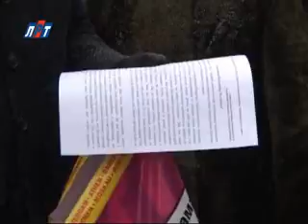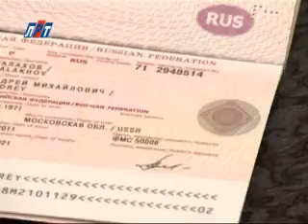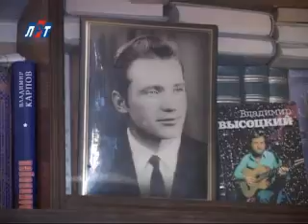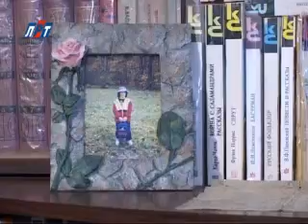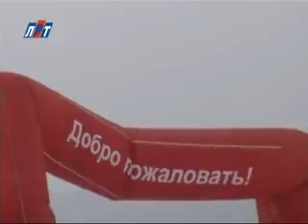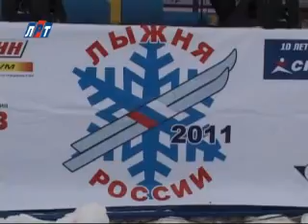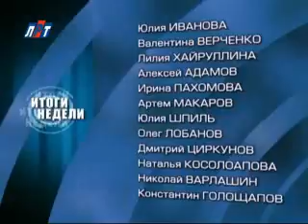Итоги недели Выпуск от 19 февраля 2011 года